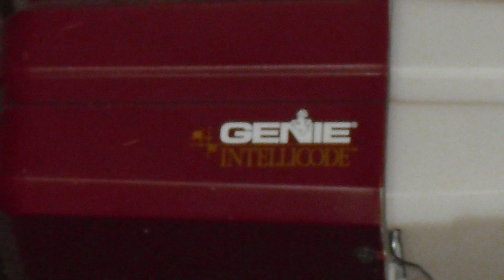Another one for Cyberlight22 (in HD 1080p).wmv